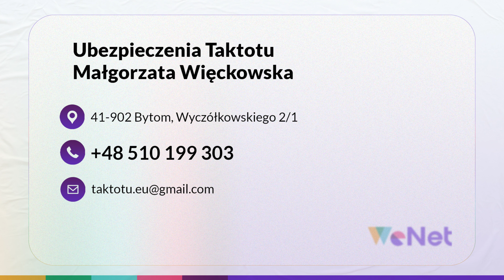Ubezpieczenia OC Bytom Ubezpieczenia Taktotu Małgorzata Więckowska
Ubezpieczenia na życie, zdrowie, turystyczne, a także rolne znajdą Państwo w ofercie mojej multiagencji ubezpieczeniowej.

Służę fachowy doradztwem i pomagam Klientom dobrać najlepszy pakiet ubezpieczeniowy, który będzie spełniał ich oczekiwania oraz możliwości finansowe.

Oferuję  ubezpieczenia indywidualne, jak i grupowe,  ubezpieczenia domów, ubezpieczenia mieszkań i ubezpieczenia NNW - ubezpieczenie od kradzieży i dewastacji, od ognia i innych zdarzeń losowych oraz ubezpieczenie szyb i innych przedmiotów od stłuczenia.

Zapewniam też ubezpieczenia fotowoltaiczne (ubezpieczenia paneli słonecznych) i ubezpieczenia komunikacyjne (ubezpieczenia OC, ubezpieczenia AC, Assistance). Przygotowałam także ofertę ubezpieczeń dla firm, ubezpieczenie dziecka, ubezpieczenie majątku i ubezpieczenie kredytu.

Zachęcam do kontaktu, opowiem o szczegółach oferty.